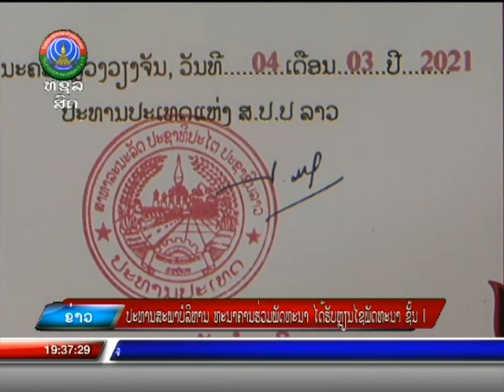ປະທານສະພາບໍລິຫານ ທະນາຄານຮ່ວມພັດທະນາລາວ ໄດ້ຮັບຫຼຽນໄຊພັດທະນາ ຊັ້ນ 1 |14-04-2021